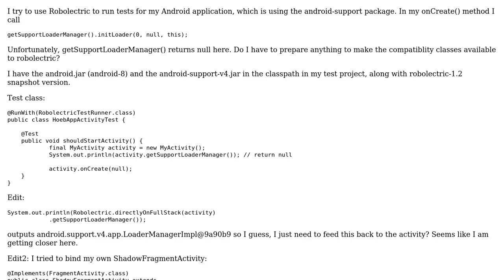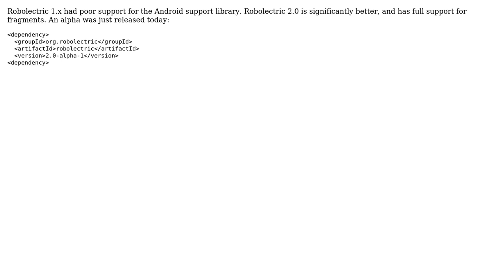Getting robolectric to work with android compatibility package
With thanks & praise to God, and with thanks to the many people who have made this project possible! You are responsible for your own actions.